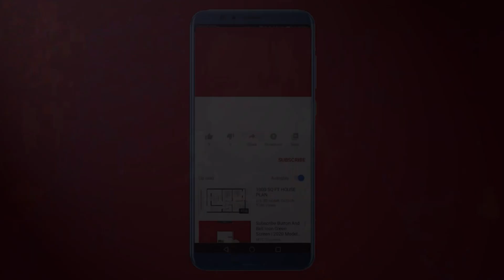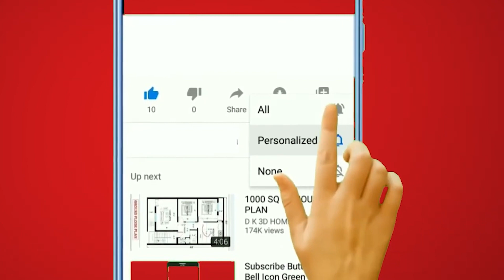Young & Restless New Storyline: Summer and Chance's Hookup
Get ready to buckle up because things are about to take a wild turn! Well, I guess we're all used to the drama if we're loyal viewers of daytime television. And for Sharon's die-hard fans, this rollercoaster of emotions isn't anything new! The rollercoaster has been particularly intense for her lately, especially since the loss of Rey. But hold onto your hats, because it seems like Sharon is finally snapping out of her reverie, embracing life once more, and, wait for it... getting a second chance at love!

But before we get too excited about Sharon's romantic prospects, let's pump the brakes. It's not all smooth sailing. There are sparks flying in all directions, and guess who's caught right in the middle? Yep, you guessed it – Chance and Summer! Social media has been buzzing with observations, conversations, and quite a bit of speculation about this potential romance. And guess what? The talk has caught the attention of none other than Allison Lanier, who plays Summer.